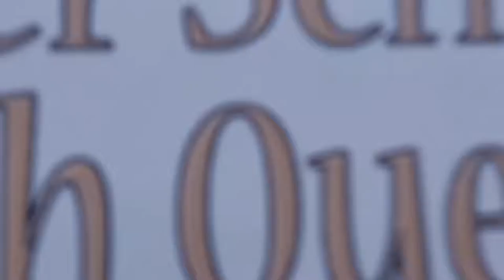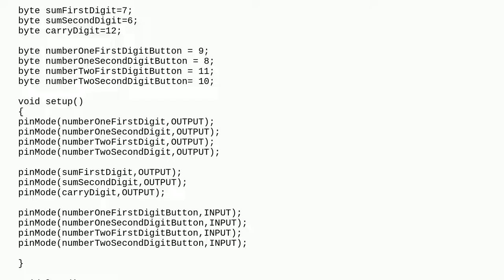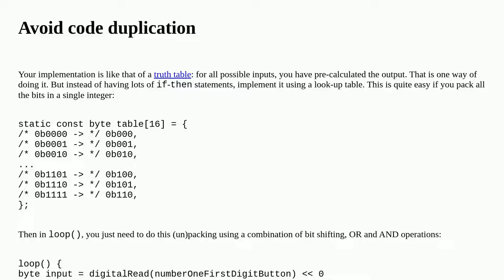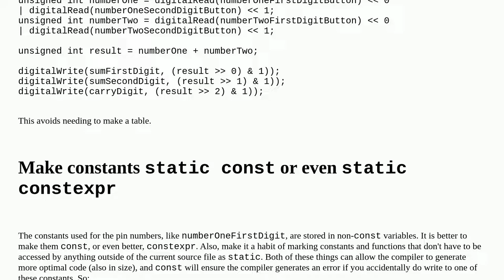Simulate 2-bit half adder with 2-bit inputs on Arduino without using logic gates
A special thanks goes out to the community

  c arduino